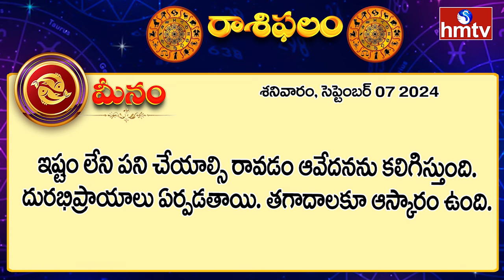రాశిఫలాలు : ఈ రాశివారికి పట్టిందల్లా బంగారమే | 07 September 2024 | Rasi Phalalu | Horoscope | hmtv